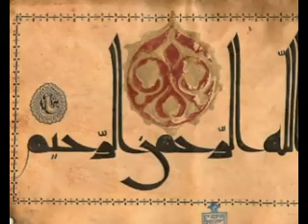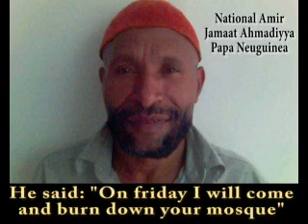Jamaat Ahmadiyya- Protected by Allah(swt)